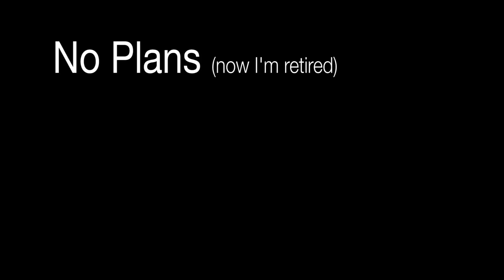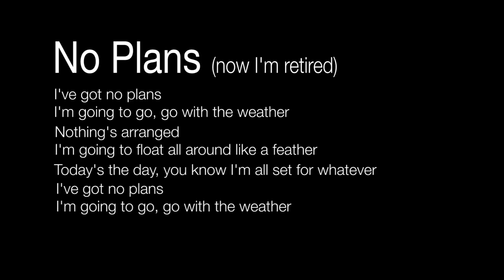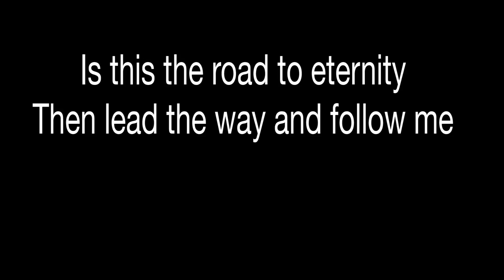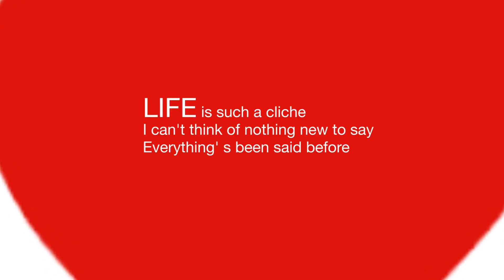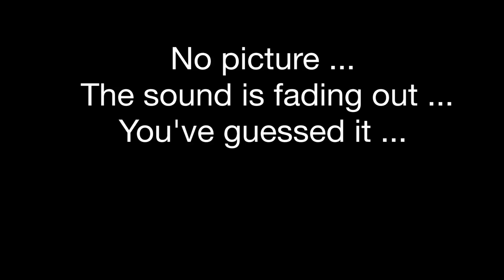COMING HOME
A taster of some of the songs on my latest album 'Coming Home'